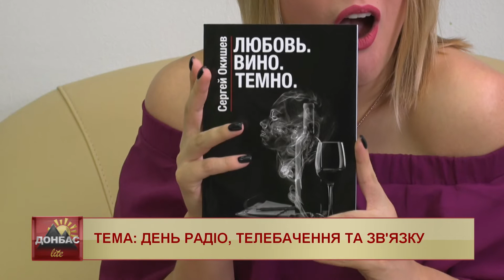Сергій Окішев в ефірі "ДОНБАС lite" від 16.11.18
У студії: Сергій Окішев - ведучий новин "Події".